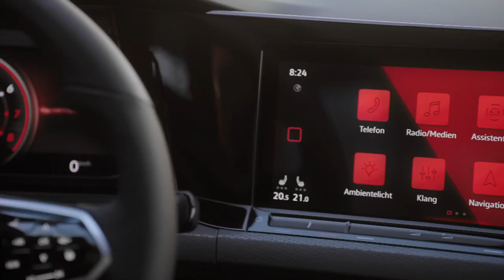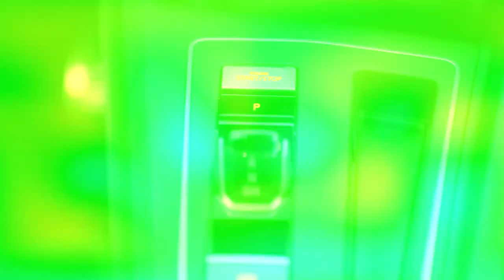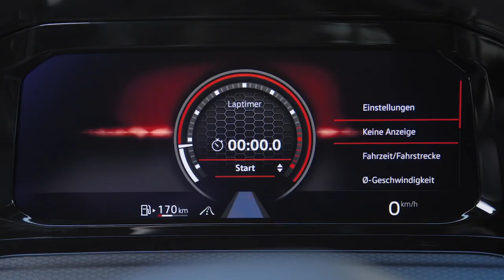VW Golf GTI 2021 - Precios y equipamiento para México